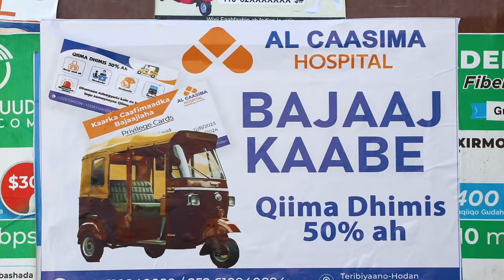Xil Murjaan: "Shacabka Muqdisho canshuurtaan deg dega ah in aad diidaan xaqaa u leedihiin, wax...".